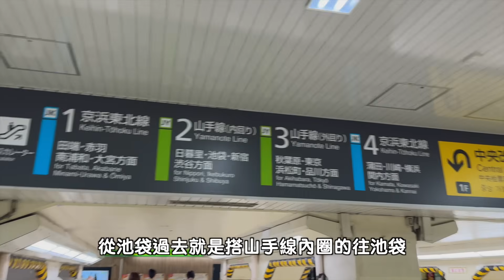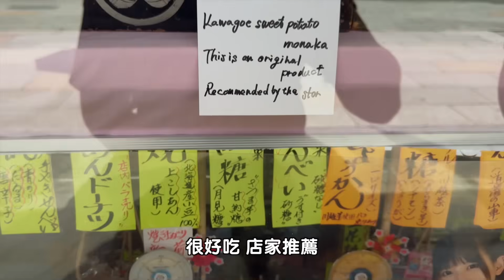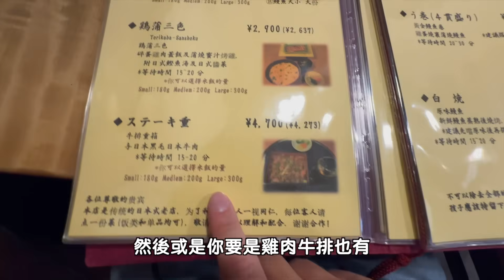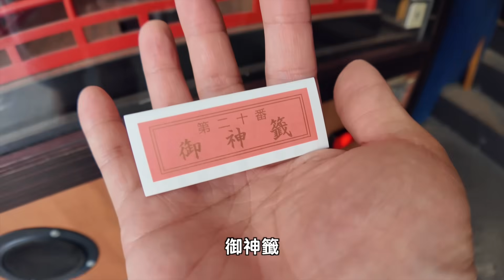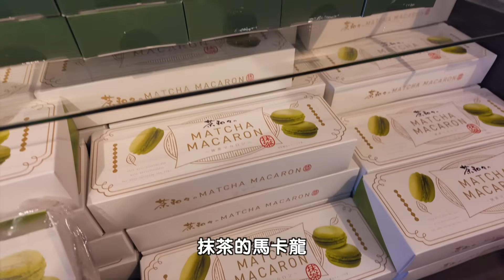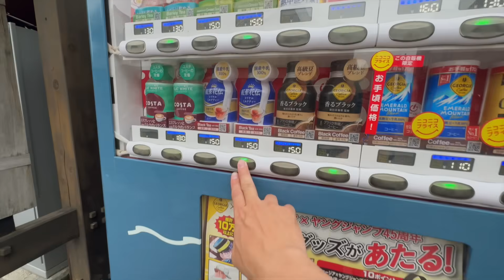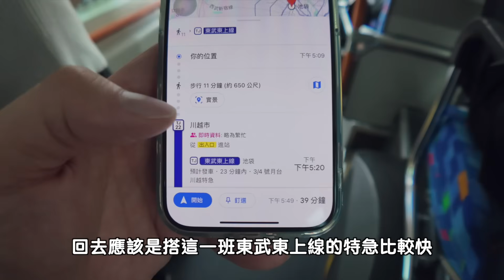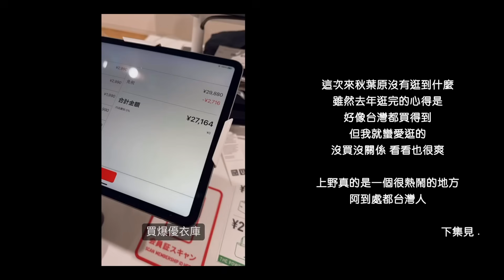東京近郊時光機，川越小江戶一日遊！著名的姻緣聖地冰川神社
川越景點：
十一屋肉店

有任何推薦美食或是旅遊景點、探險點 都歡迎傳訊息給我
如果去了吃了我分享的東西也可以標記我分享心得哦！